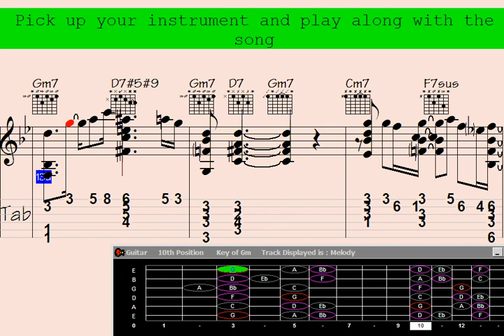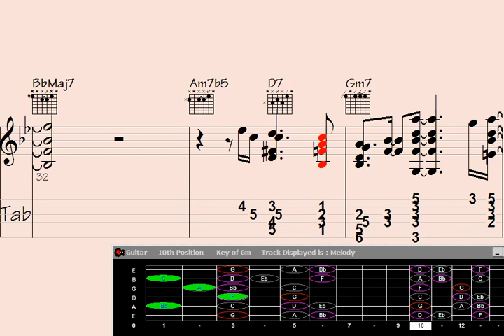Uplift your spirit with the enchanting guitar chord melody. Listen to 'Violet Tone' and feel the m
"Immerse yourself in the enchanting world of music with this mesmerizing guitar chord melody that is sure to uplift your spirits. Let the soothing notes of 'Violet Tone' take you on a harmonious journey, as the intricate blend of chords and melody creates a symphony for your soul. Lose yourself in the captivating soundscapes and let the music paint vivid emotions in your heart. Press play and let the strings of the guitar weave their magic."